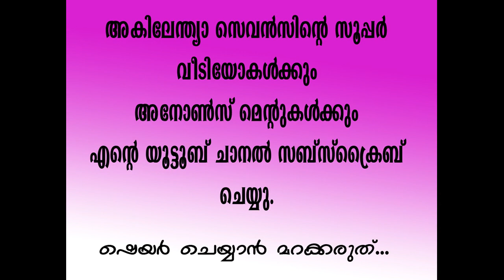തുവൂര്‍ അകിലേന്ത്യാ സെവന്‍സ് ഫുട്ബോള്‍ ടൂര്‍ണമെന്‍റ് ഡിസംബര്‍ 2017